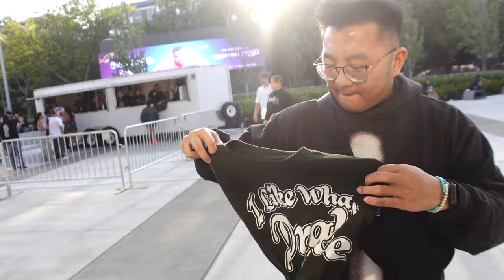Drake & 21 Savage & Tommy